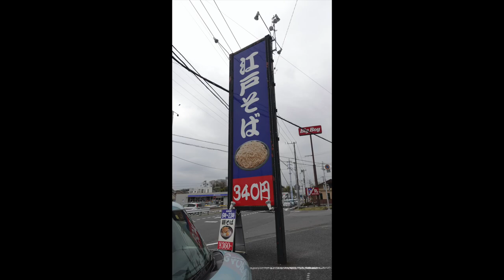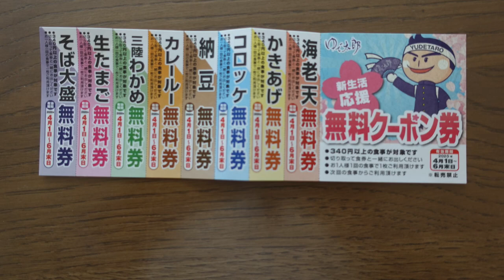【ゆで太郎76】朝そば（納豆セット）でカレールー活用法 第２弾 ＃742